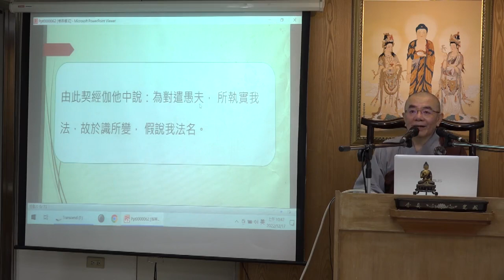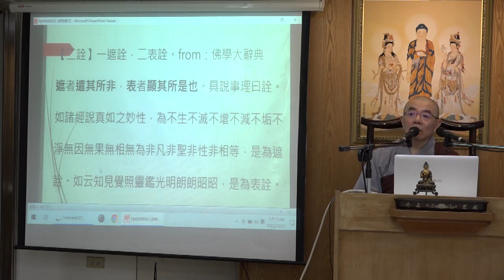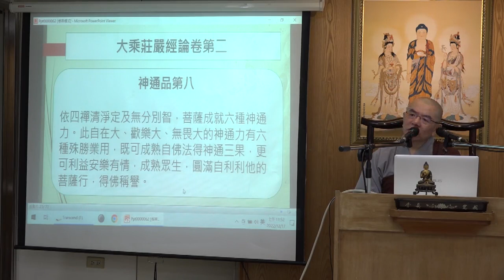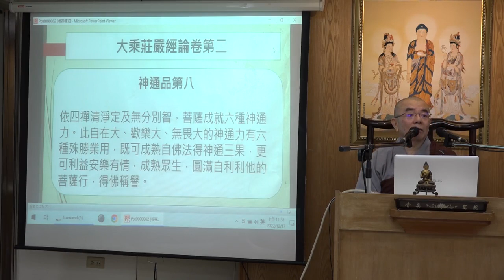《大乘莊嚴經論》神通品第八、成熟品第九--第001集/本翔法師主講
《大乘莊嚴經論》神通品第八、成熟品第九 (已圓滿--共4集)
第六屆/假日佛學院/法相宗/
主講者：本翔法師
啟講日期：2022年12月17日
演講地點：本會地下室教室(一)

主講者簡介：本翔法師，美國 Guilford College 大學畢業，於民國 99 年于道海律師剃度，後於民國 99 年受比丘具足戒。多年研讀大乘佛典然而感受到法義極甚深，在未修學唯識佛學前，對於三界唯心/萬法唯識/空/實相無相等大乘知見往往受限於依文解義，不知其中原由及真正離言理趣所在，故覺得大乘佛法難以通達。後來研讀《成唯識論》、《大乘莊嚴經論》、《佛性論》及《解深密經》等，對大乘佛法豁然開朗，因唯識經論的論述在理趣上與事修上極詳盡地分析解說，從染到淨/從無常到常/從無我到我/從有漏到無漏鉅細靡遺的法義，猶如佛法的百科全書，提供了解大乘佛法所需非常完備的修學資糧。唯識佛學可說是解讀與契入大乘佛法精髓的無上法門，次第介紹煩惱障與所知障的性質/差別及對治方法，由如實知二障才能如實斷障證菩提。由落實認識「識唯識所現/三自性/三無自性」等，明白法性離言/本來寂靜/自性涅槃，及離二取/信解二空，以及不二的道理，更能助益大菩提的究竟目標。總之，建立大乘佛法正確知見，唯識佛學有如燈塔的功能德用，是修學佛法的寶典。同時亦希望走在大乘菩提道上的佛弟子修學者都能同沾唯識佛學的義趣與法益。